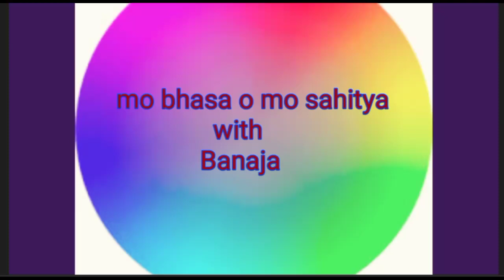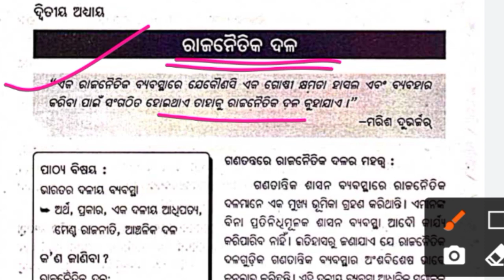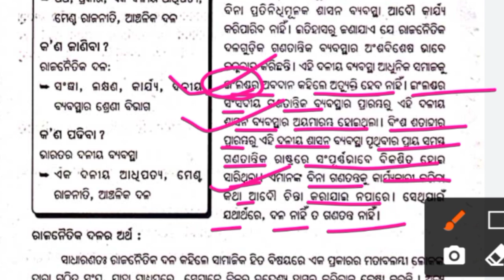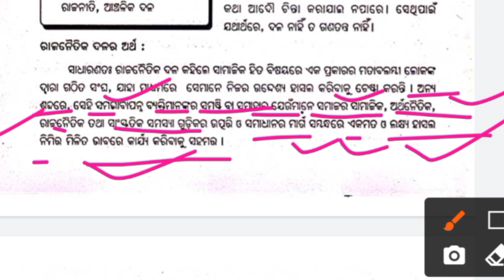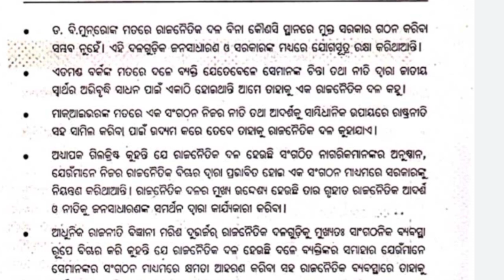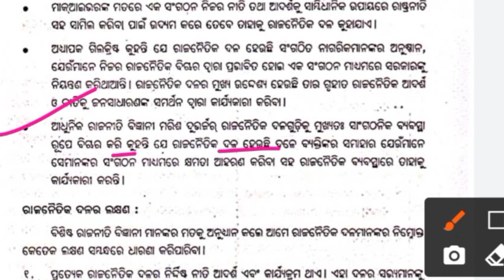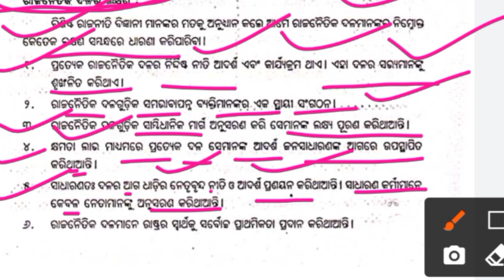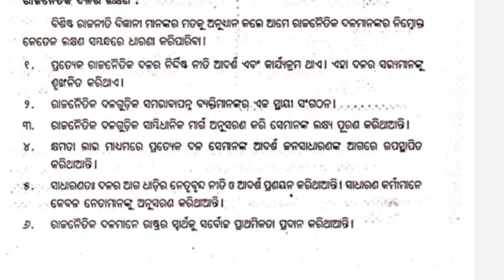Political science / Rajanaitika dala/ rajanaitaka dalara mahatwo/ Rajanaitika dalara artha, lakhyana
In this video we are discussion about political science.2nd Topic -Rajanaitika dala( ରାଜନୈତିକ ଦଳ ), ଗଣତନ୍ତ୍ରରେ ରାଜନୈତିକ ଦଳର ମହତ୍ତ୍ୱ, ରାଜନୈତିକ ଦଳର ଅର୍ଥ, ଲକ୍ଷଣ )

Thanks you so much to all..